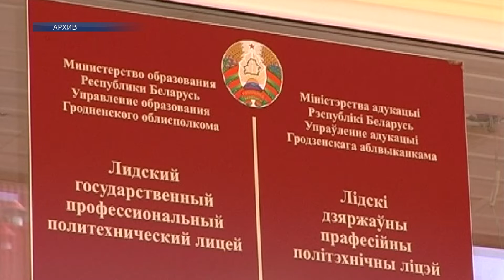Работу Лидского профессионального политехнического лицея изучали депутаты районного Совета